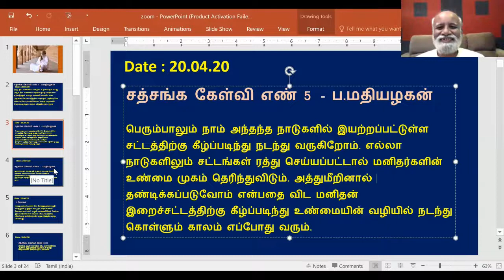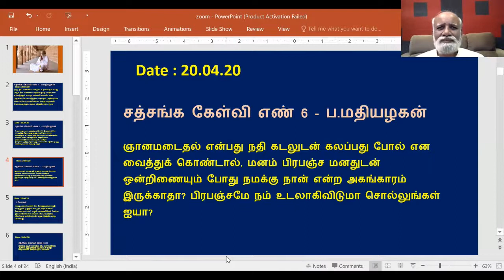அனுபவங்கள் முக்கியம் அல்லவா?